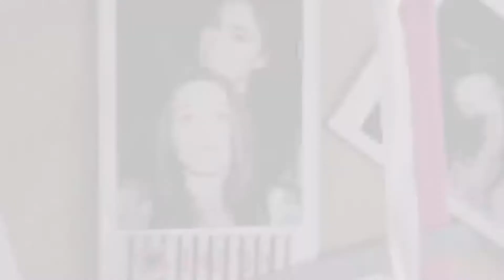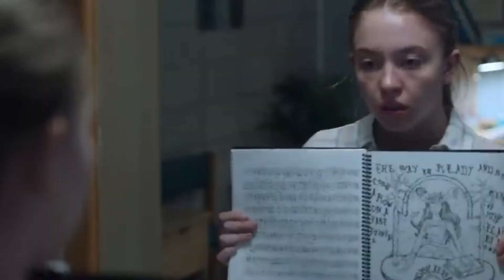Welcome to the Blumhouse: First Four Movies Ranked Worst to Best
Welcome to the Blumhouse: First Four Movies Ranked Worst to Best by Nick's Film Corner:

Welcome to a new Amazon Prime movie review by Nick's Film Corner. Today I'm ranking the first four Welcome to the Blumhouse movies from worst to best.